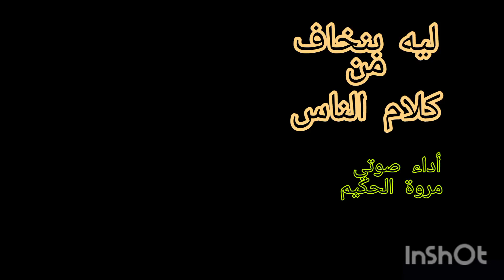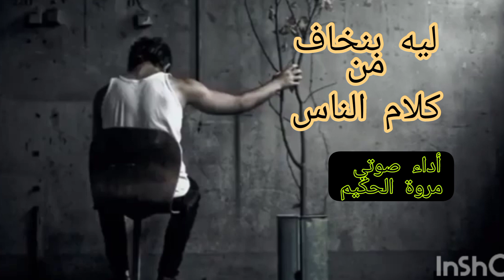ليه بنخاف من كلام الناس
حياة يقودها عقلك.. افضل بكثير من حياة يقودها كلام الناس.
الحياة والناس
مكالمةلم يرد عليها
المكالمات المحظورة